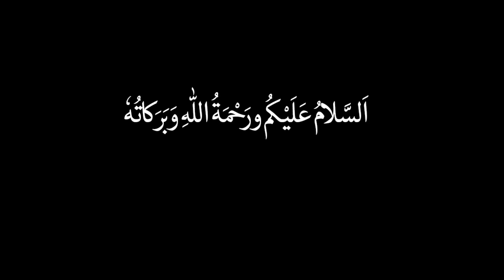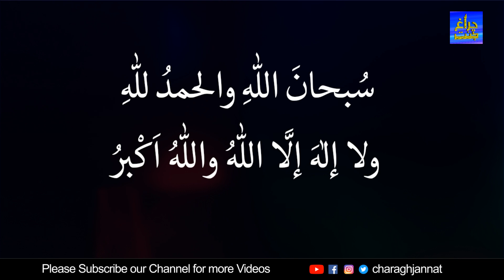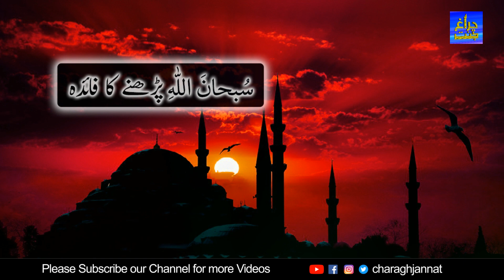La ilaha illallah Subhanallah 10 Times Padhne Ka Fayda | Charagh Jannat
Assalamualaikum dosto aur behno is video main Allah ke zikar ki fazilat bayan ki gai hai.